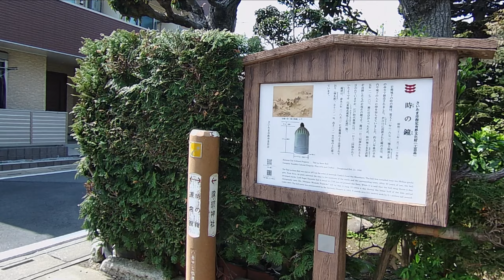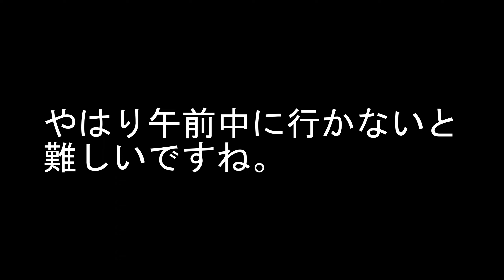ママチャリポタリング 岩槻時の鐘～伊藤パン工場直売所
見沼の桜を撮りなおしたおまけで、時の鐘まで行ってみました。
前回も、伊藤パンの工場直売所に行ったついでに行きましたが、そのときの動画が予想外にアクセスが多く、意外でした。
今回は時の鐘から、旧市街をとおって伊藤パンの工場直売所に行くまでを撮影しました。

BGMはフリーBGM 「DOVA-SYNDROME」から「Everywhere（Tinymemoryさん）」を拝借しました。